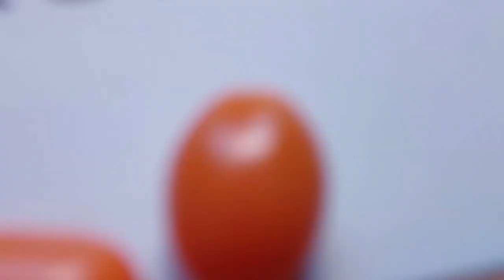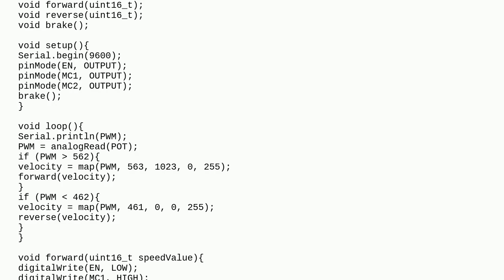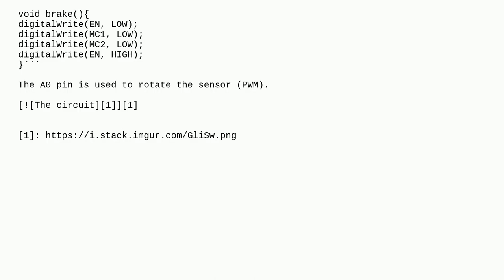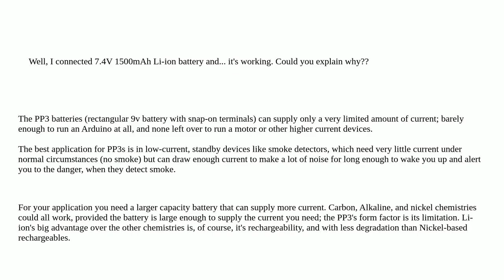Arduino: Arduino works indefinitely without PC contact closed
Arduino works indefinitely without PC contact closed

A special thanks goes out to the community

  h-bridge l293d arduino-nano